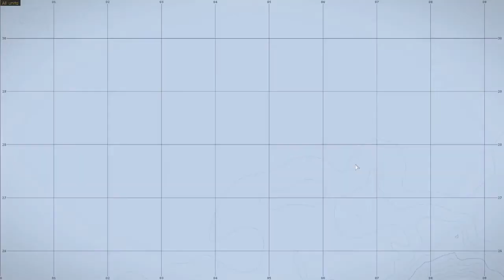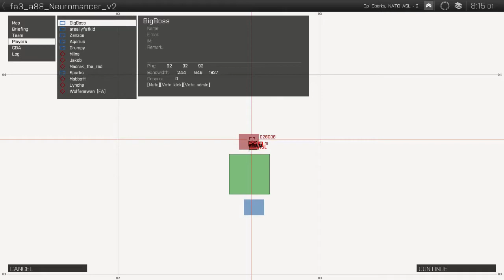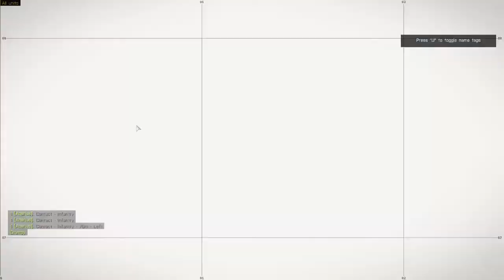Folk ARPS 24 Feb 2015 Highlights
Highlights from the Folk ARPS session on Tuesday 24 Feb 2015.